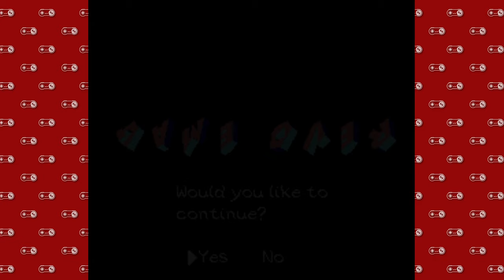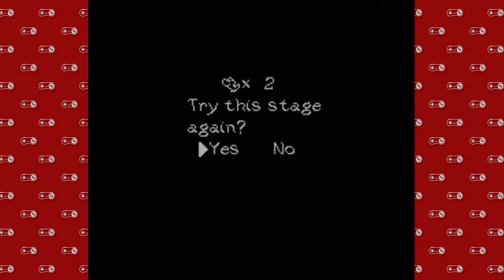Super Nintendo Sundays - Part 44 | Yoshi's Island - 10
Don't forget to eat your watermelon veggies